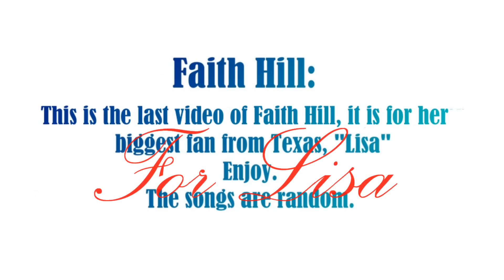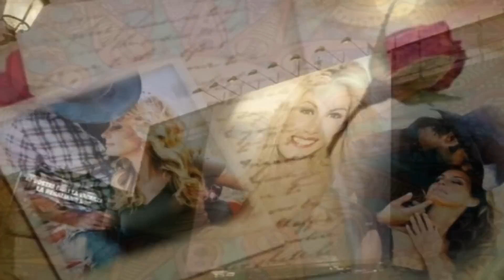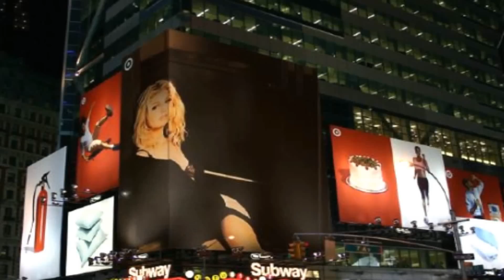Faith Hill video slide show. Patsy.wmv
Faith Hill photo essay video slide show.